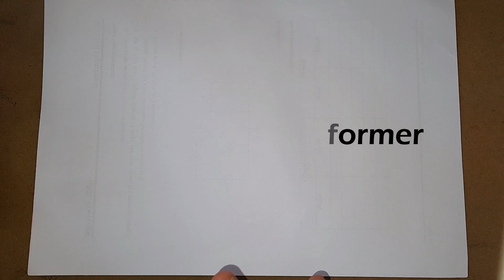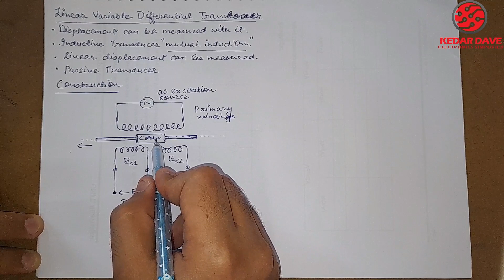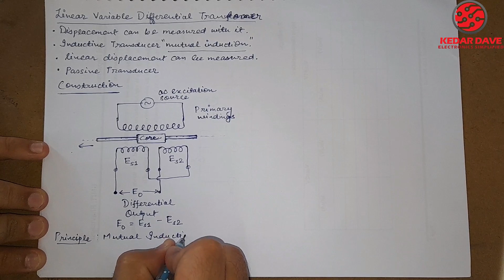Linear Variable Differential Transformer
This channel produces video about GTU Degree &  Diploma Engineering Subject regarding Electrical Engineering.

This is the video regarding Electrical Measurement & Measuring Instruments subject. This subject is offered in Degree Semester-6 of Gujarat Technological University.